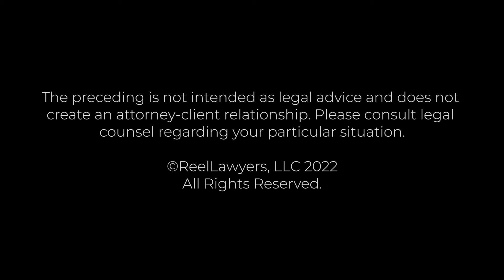Evictions in Georgia | Judith Delus Montgomery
Judith Delus Montgomery is a Caribbean-American Attorney who was born in the Bahamas and migrated to the United States at the age of 4. Judith grew up in West Palm Beach, Florida, and is first generation American raised by Haitian Immigrant Parents. Judith has always had a desire to protect everyday citizens and ensure that their voices are heard. She obtained her Bachelor of Science degree in Political Science and Education from Florida State University on a full academic scholarship. Judith then attended Thomas M. Cooley Law School at Western Michigan University on a partial academic scholarship. She went on to complete her law school externship at the 13th Judicial Circuit State Attorney’s Office in Tampa, Florida.

Judith next went to work as a prosecutor for the 15th Judicial Circuit State Attorney’s Office in West Palm Beach, Florida, where she honed her trial skills. Judith relocated to Atlanta, Georgia after accepting an offer with the Georgia Department of Labor where she served as an Administrative Law Judge.

Today, Judith practices in the areas of family law and immigration and frequently teaches continued learning education courses throughout the State of Georgia on family and immigration law. Judith a published author, completing her first book, “Divorce with Kids, A practical guide: Achieving the Best Outcome for You and Your Children.” Her latest book, "Through The Eyes of an Immigration Attorney: Finding Freedom from Divorce While Maintaining Your Immigration Status," is an Amazon #1 bestseller in the divorce category. Judith is also very active in the Atlanta Metro Area and dedicates her spare time to charities that help victims of domestic violence, children’s rights, and animal rights.

Atlanta Family & Immigration Law
2860 Church St.